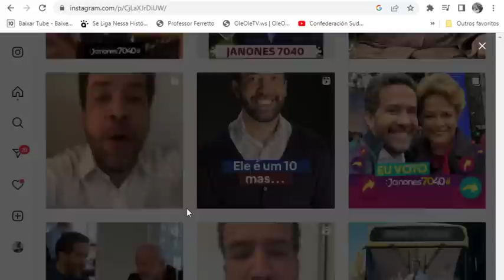🎯4 NOTÍCIAS👈EMPRÉSTIMO AUXÍLIO BRASIL💰 Datas Início JurosMaisBaixos AppDaCaixa Cancelado ?👀+200